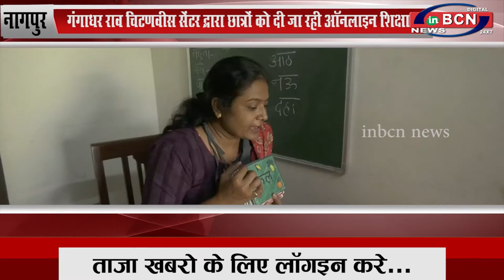गंगाधर राव चिटणवीस सेंटर द्व्रारा छात्रों को दी जा रही ऑनलाइन शिक्षा...INBCN News